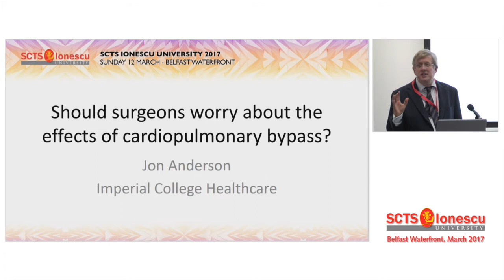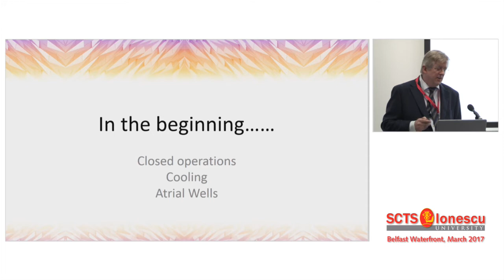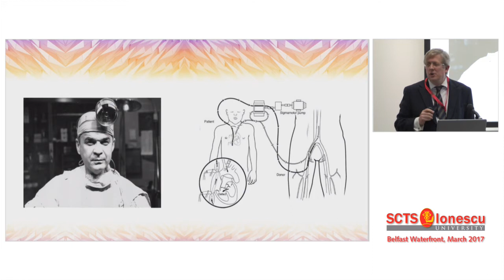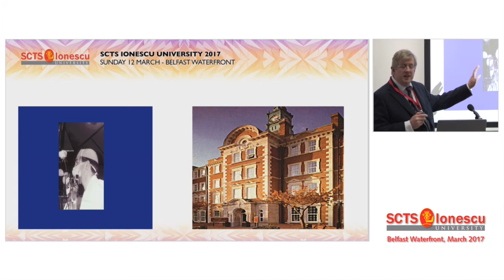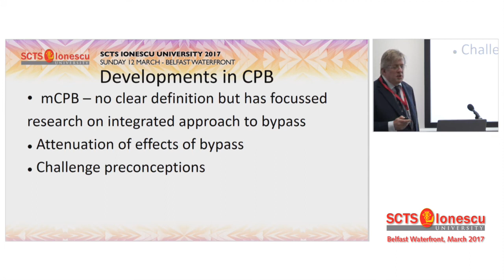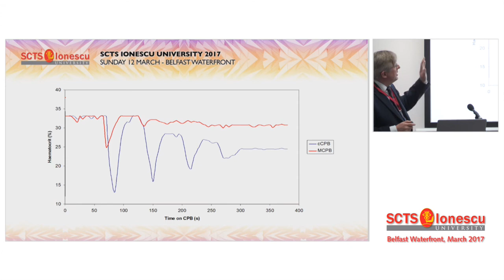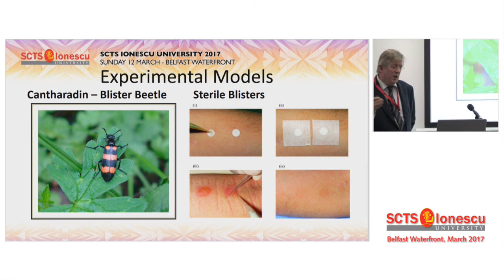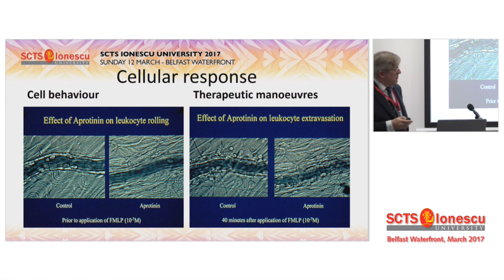Should Surgeons Be Interested in the Effects of Bypass?